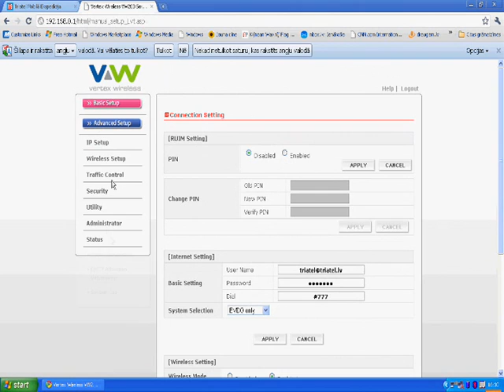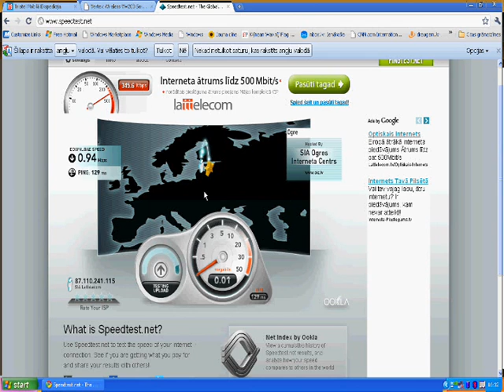Agents001.wmv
Aģenta 001 mērījums pie Ainažu mola